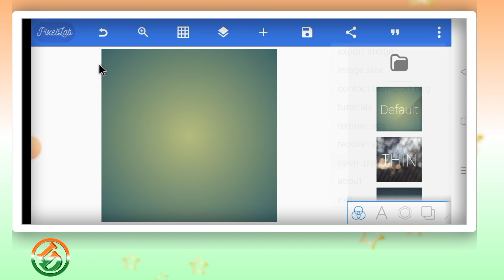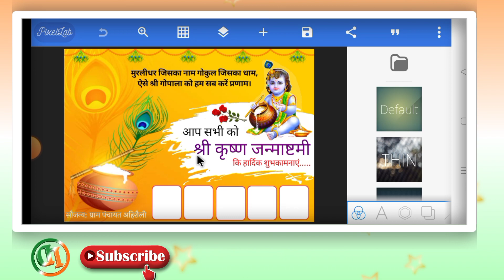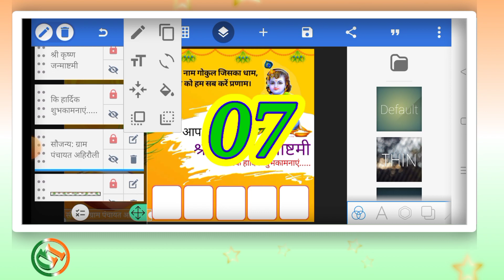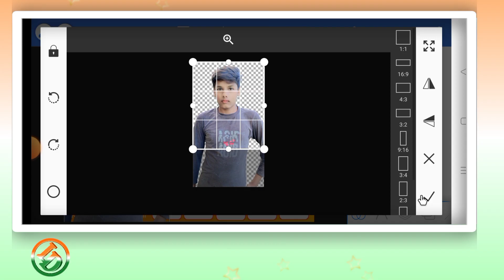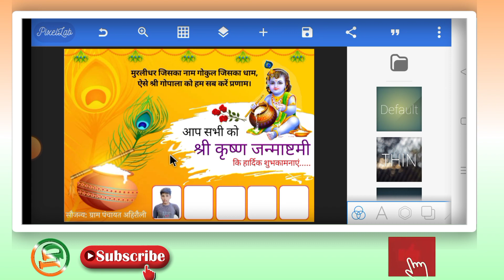कृष्ण जन्माष्टमी का पोस्टर कैसे बनाएं l Janmashtami Group Poster Kaise Banaye l Janmashtami Banner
दोस्तों इस वीडियो मे मै बताया हु की जन्माष्टमी का पोस्टर मोबाईल फोन से कैसे बनाये इस वीडियो को पूरा देखे तभी समझ पाएंगे

Keyword Tag:-
Janmashtmi
Shee Krishna Janmashtami
Krishna Janmashtami
Shee Krishna Janmashtami Ka Poster Kaise Banaen
जन्माष्टमी का पोस्टर कैसे बनाएं
कृष्ण जन्माष्टमी का पोस्टर कैसे बनाएं
श्री कृष्ण जन्माष्टमी का पोस्टर कैसे बनाएं
Krishna Janmashtami Poster kaise banaye
Krishna Janmashtami ka group Poster kaise banaye
Janmashtami Poster Kaise Banaen
Shee Krishna Janmashtami Banner Editing
Shee Krishna Janmashtami Poster Kaise Banaen
Janmashtami Banner Editing
Shee Krishna Janmashtami ka poster kaise banaye
Janmashtami ka Poster kaise Banaen
Shee Krishna Janmashtami ka poster kaise banaye mobile se,
pixellab tutorials
Lucky Disposal

          Lucky Disposal